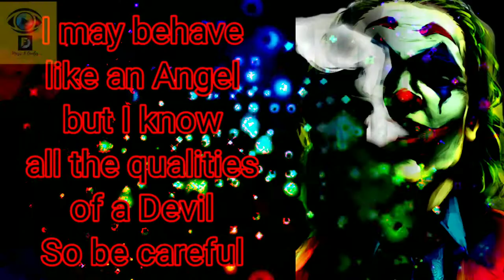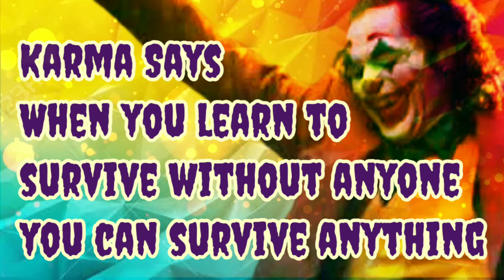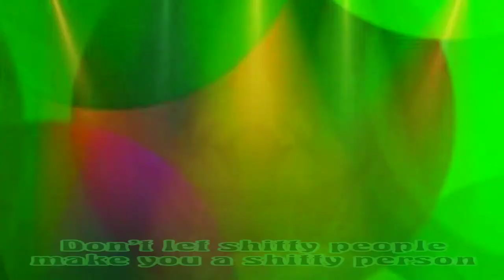JOKER HARSH QUOTES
Description

Joker harsh quotes with creative common music